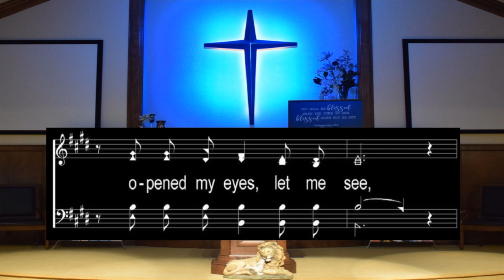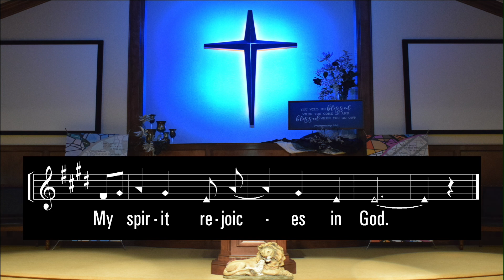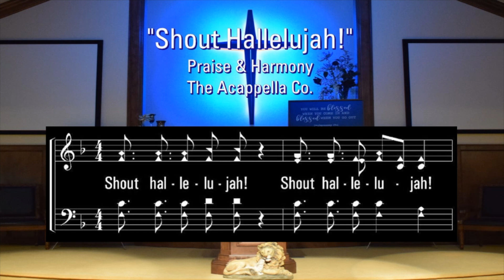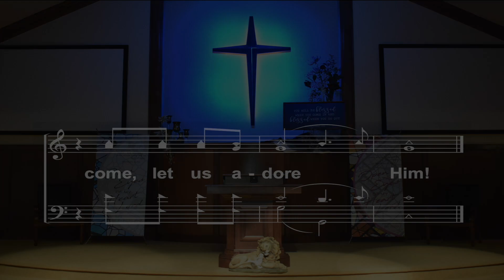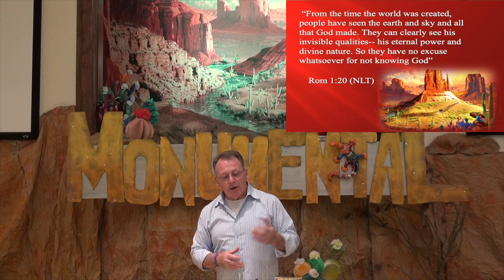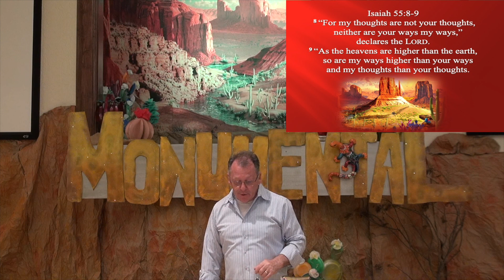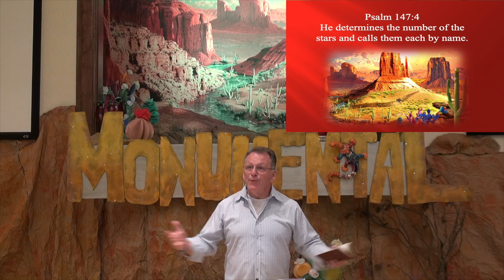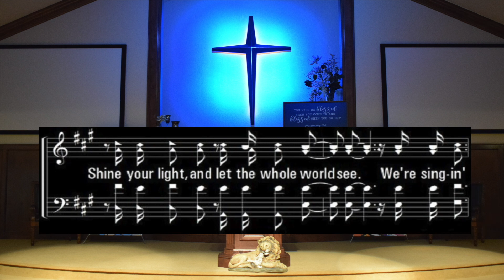06-05-22 "The Monumental God"